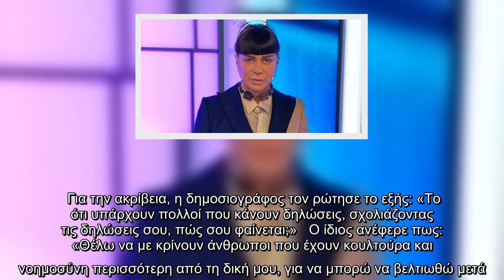Λάκης Γαβαλάς: “Ποιος είναι αυτός που μπορεί να με κρίνει; Έχω πέσει στο κρεβάτι μαζί του;” – Με ποι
Λάκης Γαβαλάς: “Ποιος είναι αυτός που μπορεί να με κρίνει; Έχω πέσει στο κρεβάτι μαζί του;” – Με ποιόν τα έβαλε;